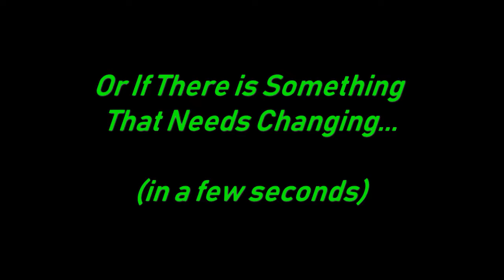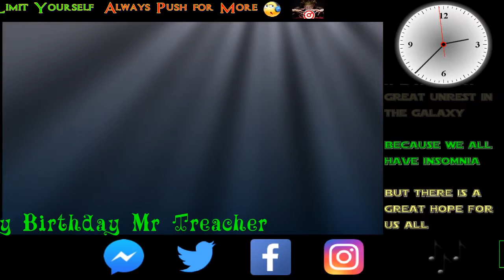TellyVisuals Capability - watch the second hand on the clock....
Adding a birthday message in under 8 seconds with a simple copy and paste into a marquee panel, and adding a birthday message in by typing it in in less than 15 seconds.

The layout is also showing 2 scrolling marquees with images, emojis, a chat panel with demo text that is very customizable and will show incoming messages and images as they come in or when the dj accepts or allows them to go to the video output.

(bonus points if you get the Easter Egg)